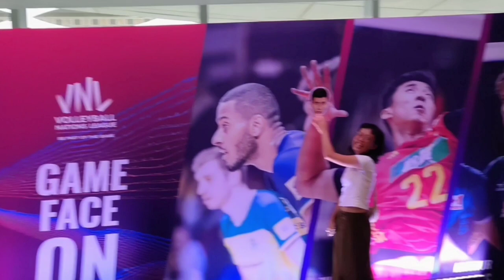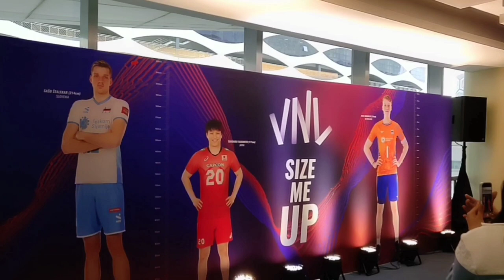VNL 2023 Slovenia vs The Netherlands @ Mall Of Asia Arena